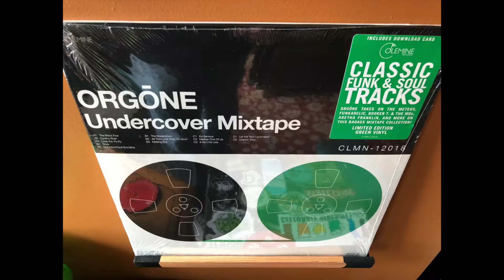Crackin' Seals ep. 3 (Orgone vs. Warped Wing)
On this episode we feature the funk-filled "Undercover Mixtape" by Orgone alongside the incredible "Hop-Phobia" by Warped Wing Brewing Company.  Pick up the Orgone album on LP at Omega Music, then head over to The Barrel House to crack your seal for VinylVinylSunday!